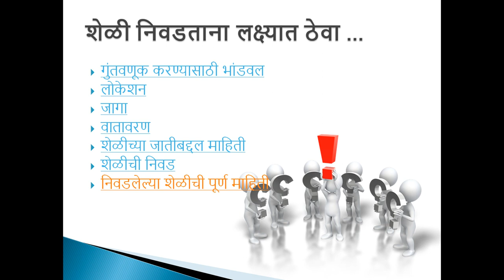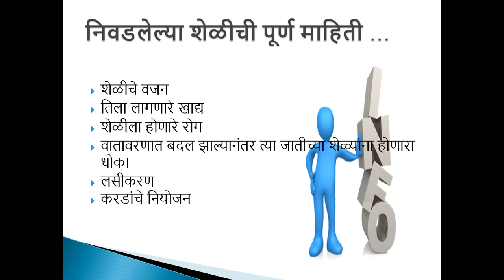शेळीपालनासाठी शेळीची निवड भाग 4 : Selection Of Goats for Goat Farming Part 4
शेळीपालनासाठी शेळीची निवड, Goat Farming, Goat Farming Technique,
Goat Farming In India, Choosing Goat For Goat Farming, Profit in Goat Farming